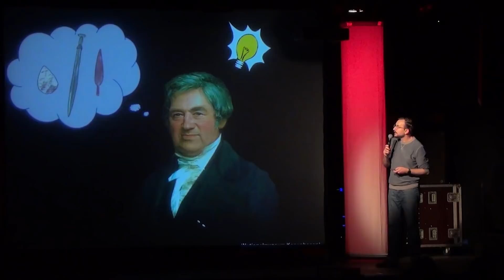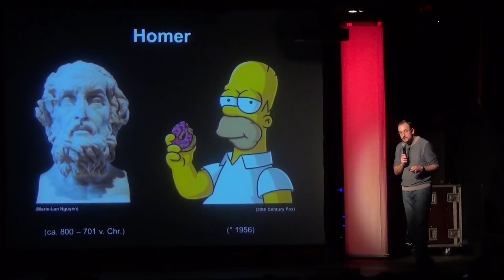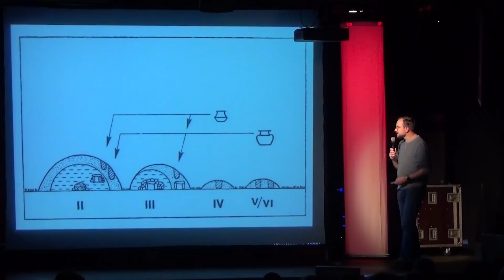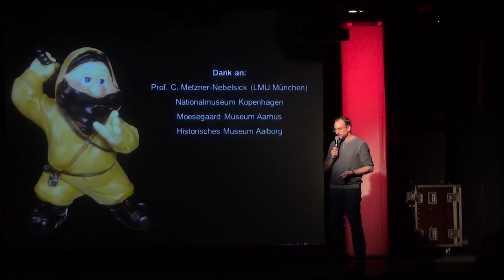'Kleine Schwerter, große Krieger' - Jens Notroff beim #60 Science Slam Berlin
Als Archäologe erforscht man manchmal recht interssante Dinge,  auch wenn sie im Fall von Jens Notroff relativ klein sind... Kleine mini Schwerter aus der Bronzezeit. WARUM... fragt man sich, gibt es in vielen Gräbern klitze-kleine Schwerter? Wer hat sich das ausgedacht?

Jens Notroff hat an der FU Berlin Prähistorische Archäologie studiert und arbeitet derzeit in der Orient-Abteilung des Deutschen Archäologischen Instituts, wo er u.a. in der Südosttürkei die älteste von Menschenhand geschaffene Monumentalarchitektur steinzeitlicher Jäger auf der Schwelle zur Sesshaftwerdung erforscht. Hier präsentiert er allerdings seine Dissertation zur Bronzezeit Nordeuropas. Und Zwergenwaffen, die keine sind.